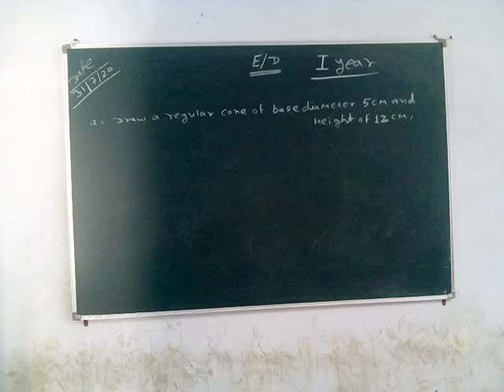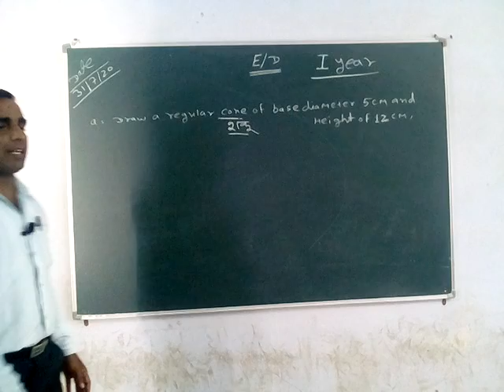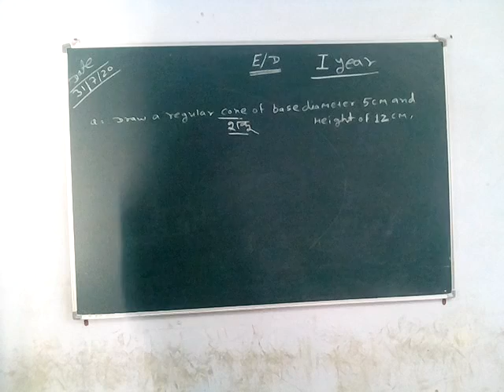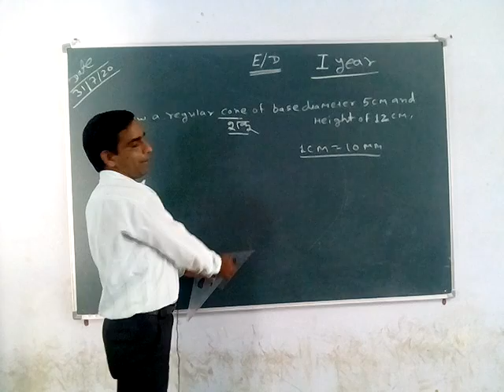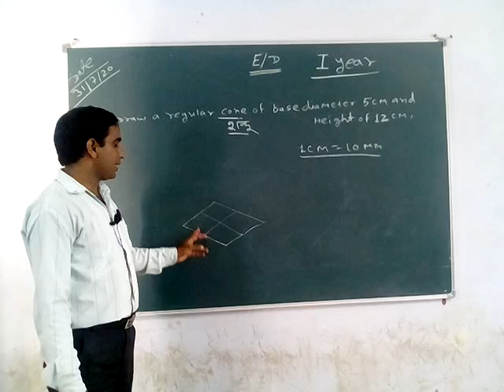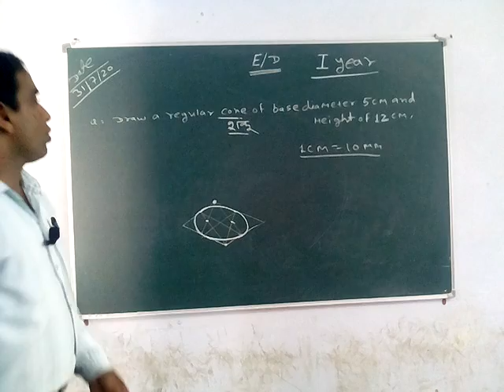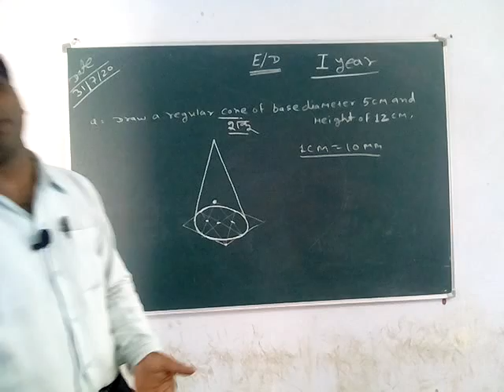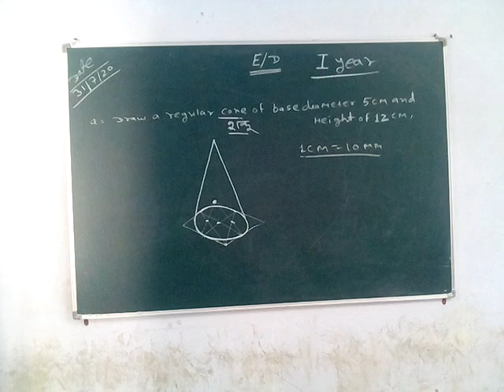To study solid figure by rambharosi sir